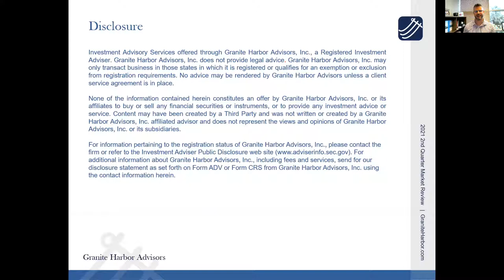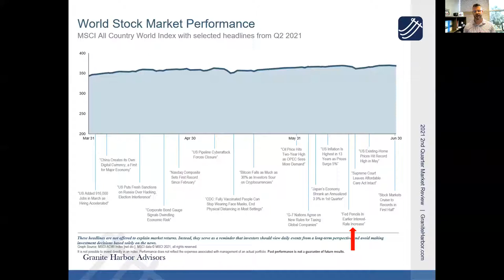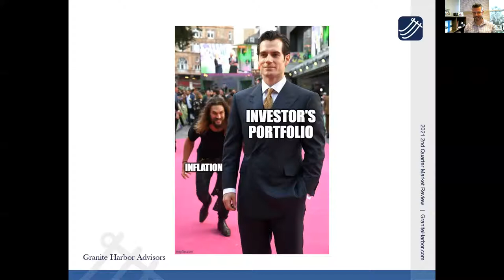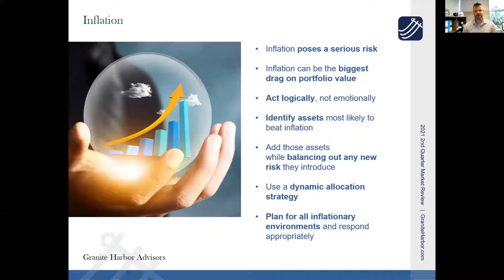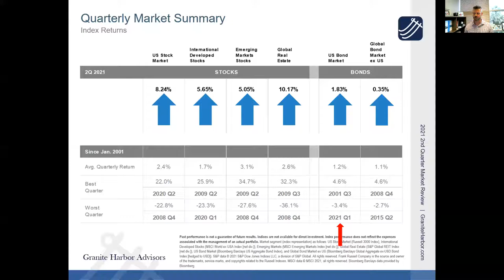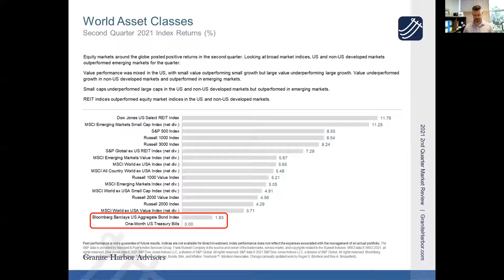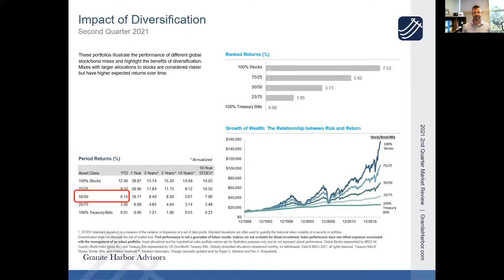The 15-Minute Quarter: Everything is Bigger Everywhere